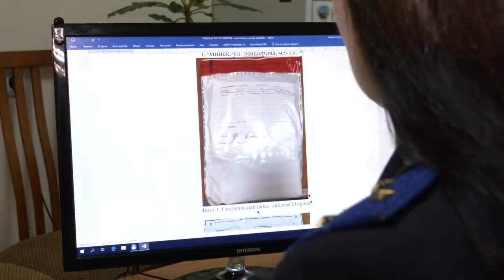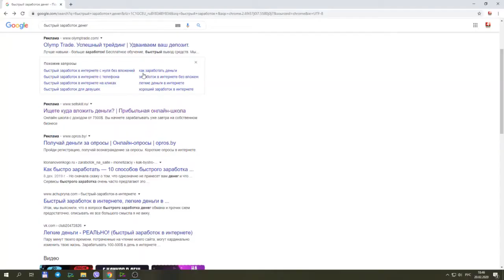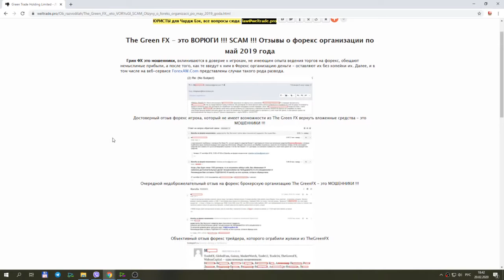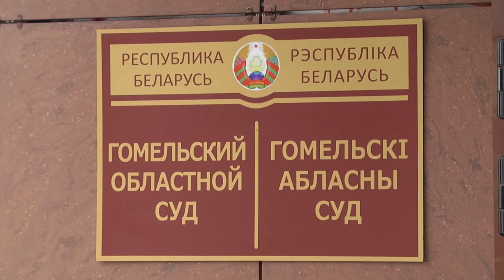Репортаж: Новые виды мошенничества